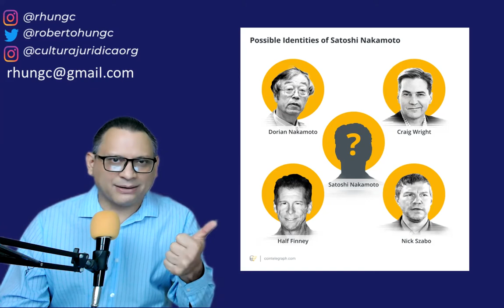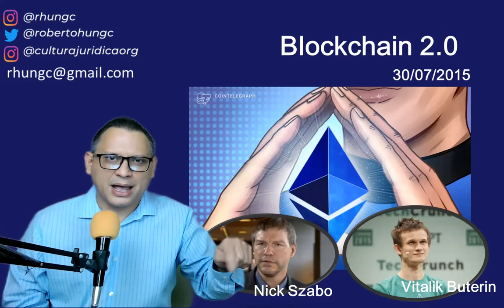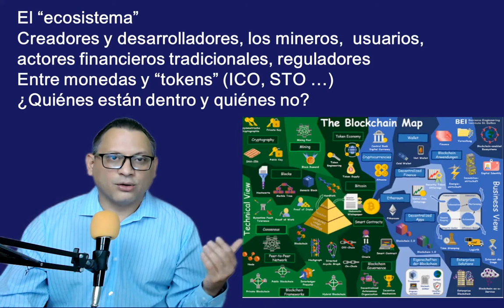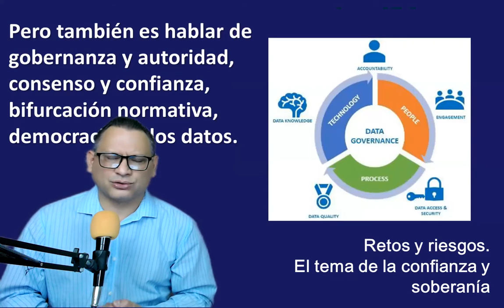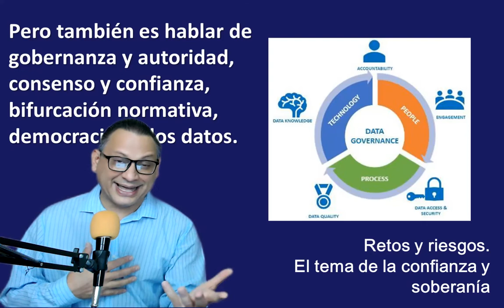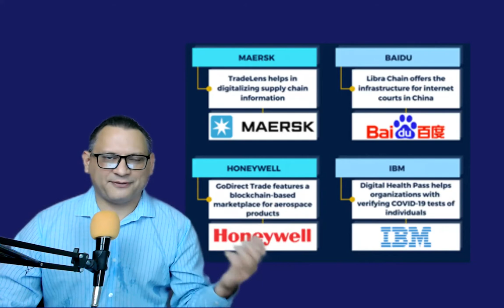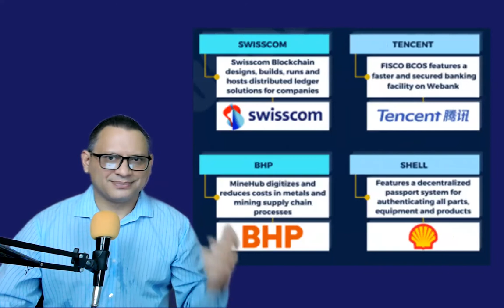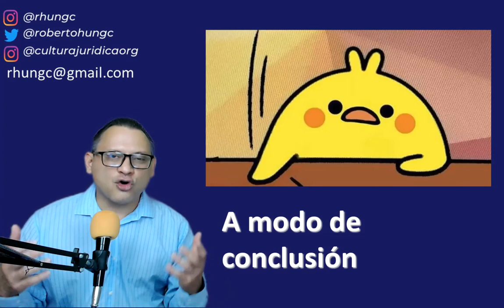Blockchain mas alla del Bitcoin